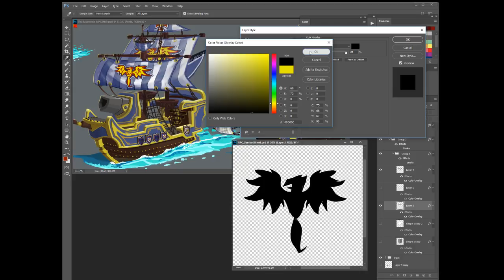Unearned Bounty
Rich Paints an attack ship that has a huge 270 degree cannon on the front end!